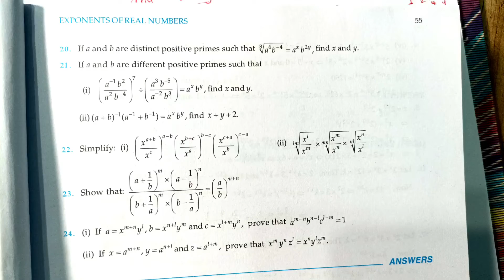Ex 2.2 Q20 to Q24 | RD Sharma Class 9 | Chapter 2 Exponents of Real Numbers | MD Sir 9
Class - 9
Chapter - 2 - Exponents of Real Numbers
Exercise - 2.2
Questions number - 20 to 24

Solutions of RD Sharma Class 9 👇🏻

Class 9 ICSE Maths
Md Sir class 9
Md Sir
CBSE Board
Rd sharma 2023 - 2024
Rd Sharma Latest Edition